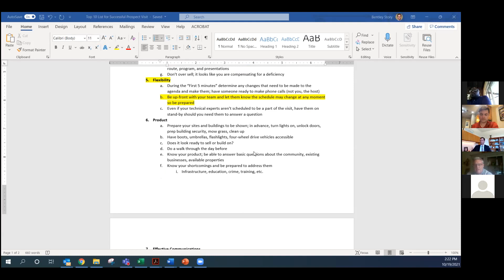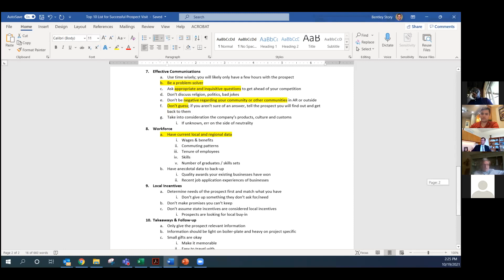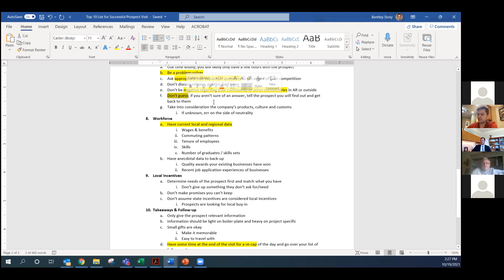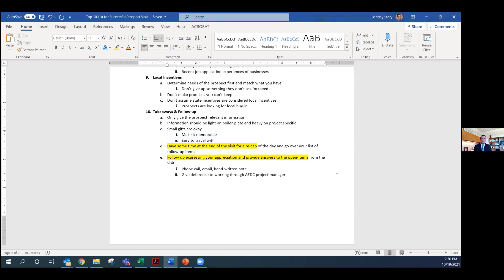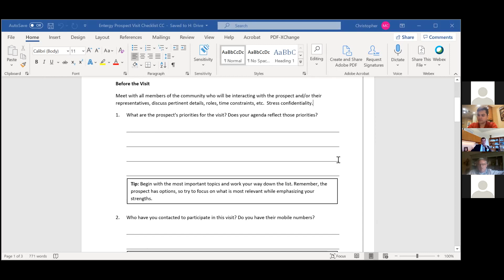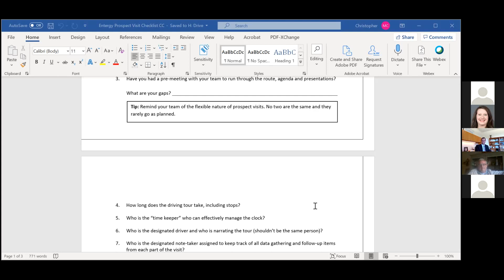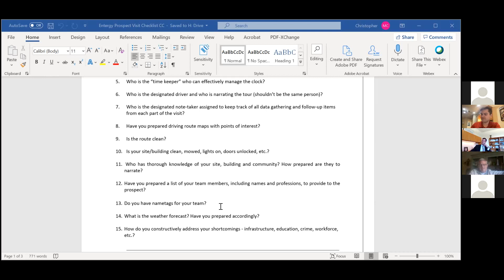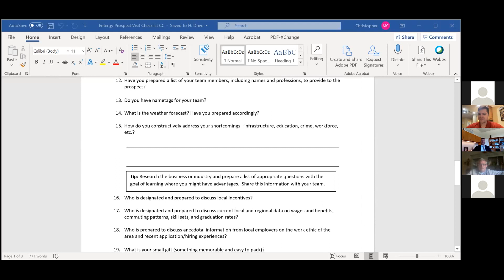Community Conversations: Preparing for Prospect Visits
A prospect visit is a make or break part of the site selection process. Companies who are looking for a new location to relocate or expand have specific needs and communities need to prepare well beforehand to be ready for that prospect visit to give themselves the best chance for success in the site selection process.

On this Community Conversations, we’ll be joined by Bentley Story, Director of the Business Development Division of the Arkansas Economic Development Commission (AEDC), and Chris Murphy, Sr. Project Manager-Business and Economic Development at Entergy Arkansas, to hear more how your community can be prepared for your next prospect visit.